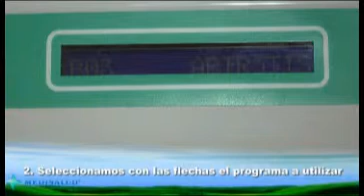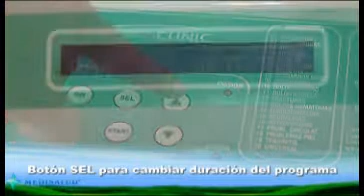Magnetoterapia con Medisalud, tratamientos dolor de cabeza con magnetoclinic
Medisalud nace en 2002 de la inquietud de un grupo de jóvenes profesionales comprometidos con la salud de las personas.
Iniciamos nuestra actividad ofreciendo los mejores productos del mercado destinados al descanso saludable. Pronto incorporamos una sección destinada a las purificadoras de agua domésticas por osmosis con gran aceptación. Entre las últimas aportaciones está la imánterapia y magnetoterapia, empleada en recuperación y rehabilitación, la sección de relax o la de tratamientos con ozono.
En la actualidad seguimos trabajando para poder ofrecerles los últimos avances médicos que mejoran nuestra calidad de vida
Magnetoterapia, tratamiento del dolor con magnetoclinic, tratamiento dolor de espalda,